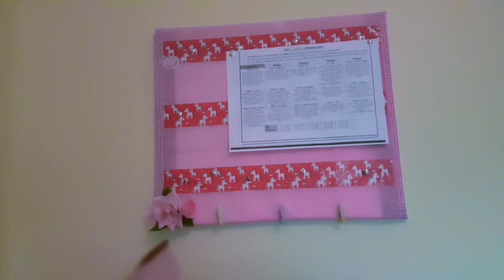Room Tour ** Habitacion estudio para niñas